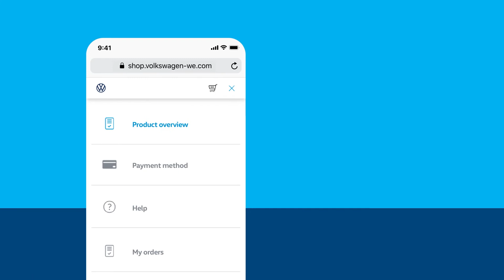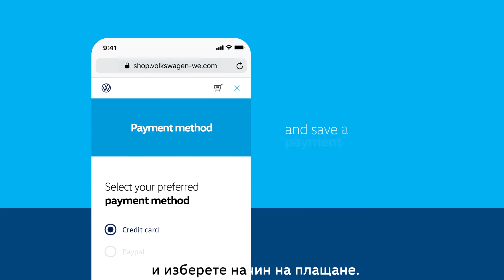We Connect - как да ползваме?